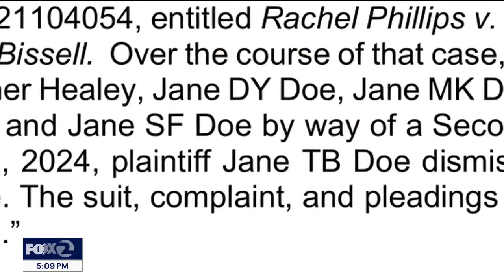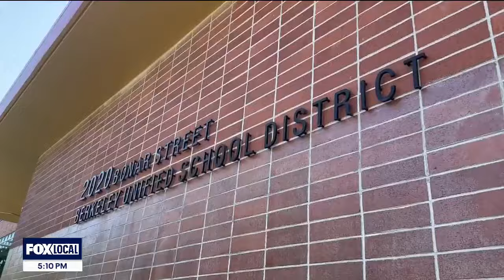9 Berkeley High School grads reach settlement with BUSD over teacher sexual harassment | KTVU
A settlement was finalized Wednesday between the Berkeley Unified School District and nine women who said they were sexually harassed by a chemistry teacher. The women were students between 1998 and 2020, and the plaintiffs' attorney says the teacher has since resigned from the district. The plaintiffs are calling on the district to implement protections for current students.